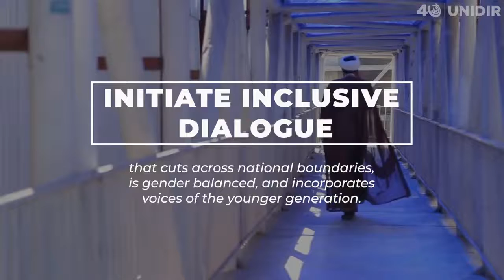Middle East WMD Free Zone Project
Last year, UNIDIR launched our latest project — for a Middle East WMD Free Zone.